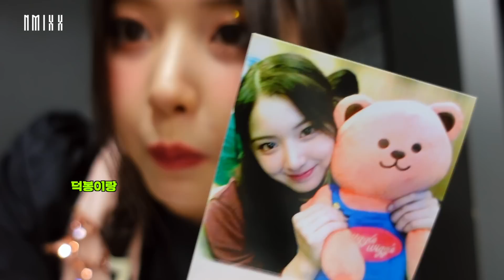[NMIXX] KCON 2022 JAPAN Behind #2 MIXXTREAM | 엔써들 때문에 울컥했어 🥺